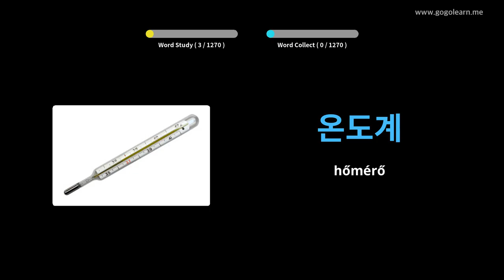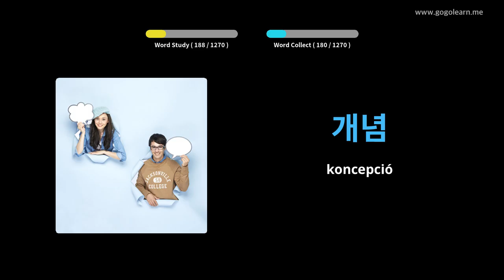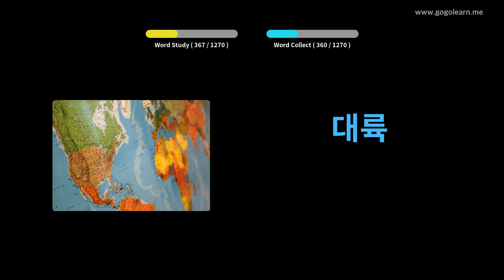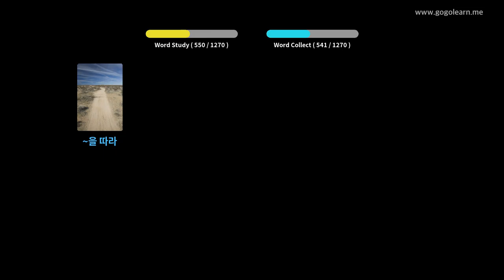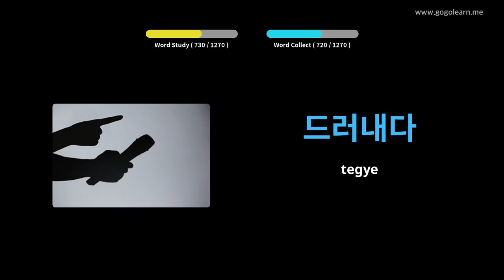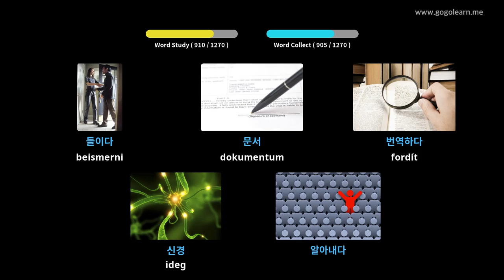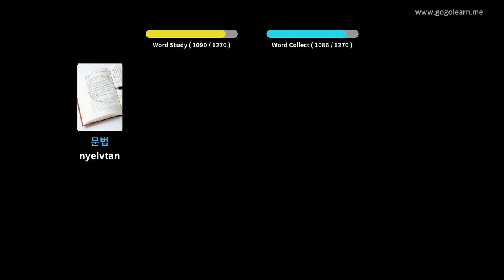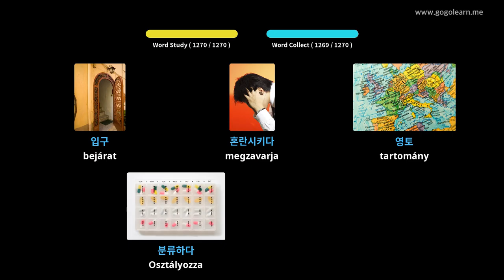Koreai szókincs | Golearn